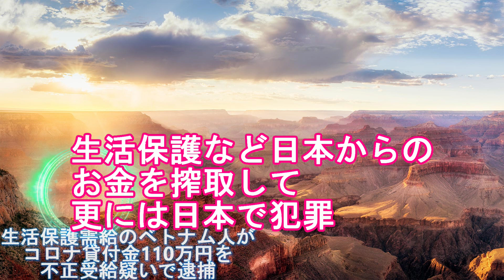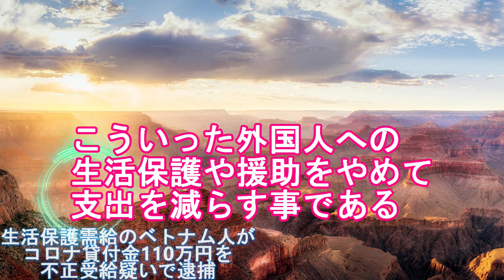【外国人への生活保護支給】生活保護受給のベトナム人がコロナ貸付金110万円を不正受給疑い、詐欺容疑で3度目の逮捕！兵庫県神戸市長田区在住-外国人への生活保護支給を廃止せよ！外国人犯罪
【7月20日-神戸新聞下記記事を引用して解説】
生活保護を受給しながら新型コロナウイルスの特例貸付金を不正に受給したとして、兵庫県警国際捜査課と兵庫署は１８日、詐欺の疑いで、神戸市長田区のベトナム国籍の男（５３）＝詐欺罪で起訴済み＝を再逮捕した。「生活保護を受けていたら借りられないとは知らなかった」などと話しているという。

　再逮捕容疑は２０２１年５～１１月、生活保護の受給者であることを隠して、２種類の特例貸付金計１１０万円をだまし取った疑い。

　国際捜査課によると、県社会福祉協議会への申請時に「新型コロナウイルスの影響で失職して困っている」と説明していたという。

　別の詐欺容疑でも逮捕、起訴されており、今回の逮捕で３回目となる。